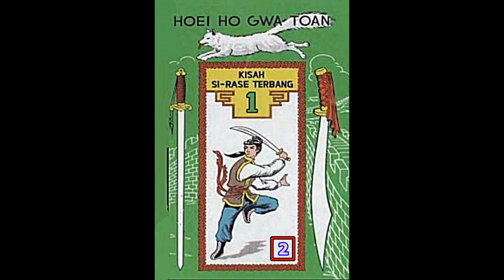Seri Cerita Silat BUKU KE SATU Kisah Si Rase Terbang Jilid 2